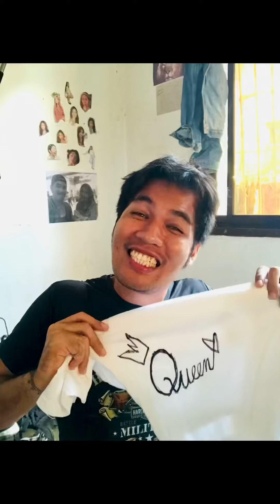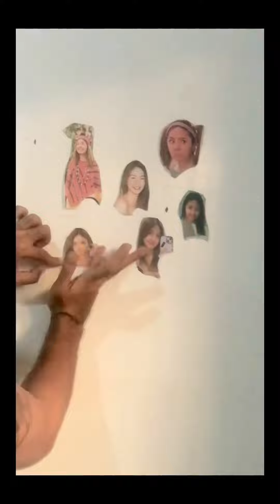At my worst with Dayan and Queen❤️Maigi na ang gising ko sa umaga hehe